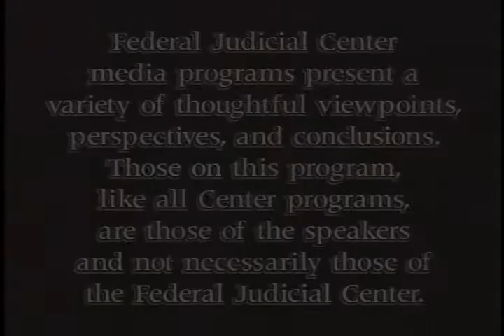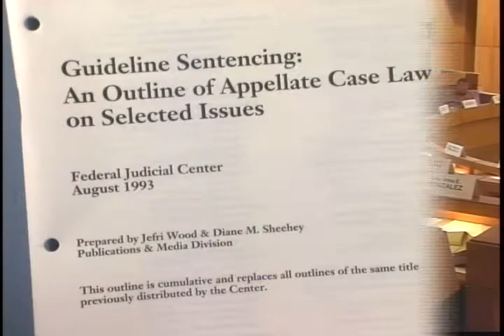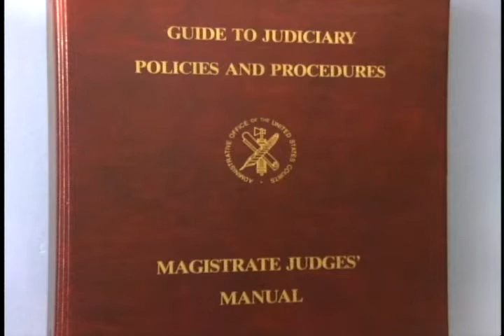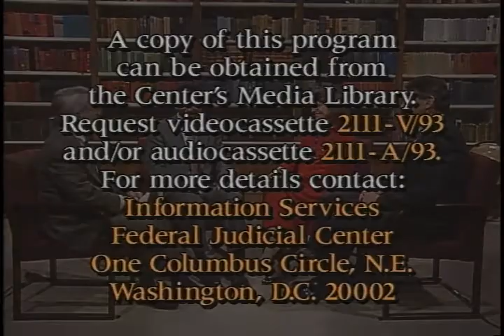Administrative Matters Pertaining to Magistrate Judges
Federal Judicial Center. Administrative Matters Pertaining to Magistrate Judges and Their Staff. Aaron E. Goodstein; Charles F. Hicks; Nancy Stein Nowak; Thomas C. Hnatowski. Discusses administrative matters newly appointed magistrate judges are concerned with following their appointment. Panel discussion topics include education and training, travel, backup duty, staff support, reporting requirements, compensation, office space and equipment furnishings, automation and computer technology, and the reappointment process. For use in the orientation of magistrate judges.